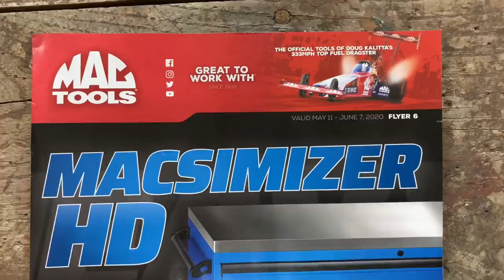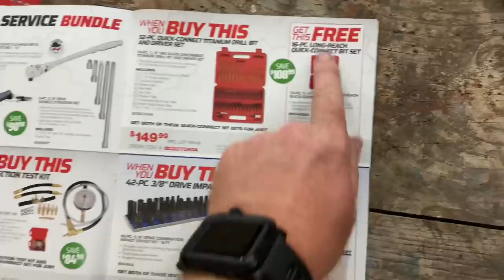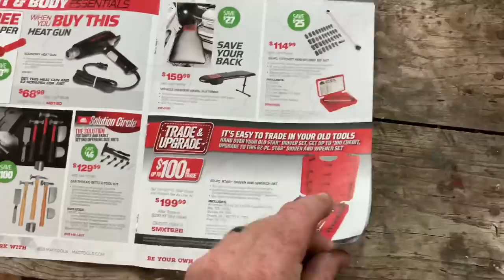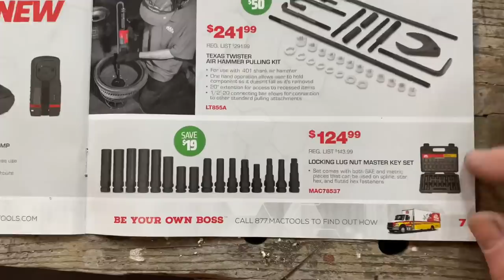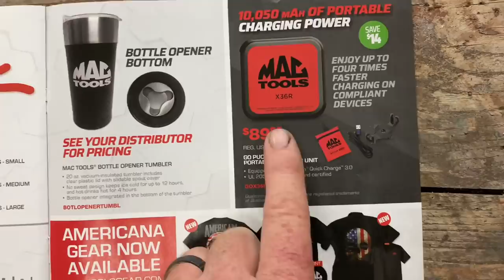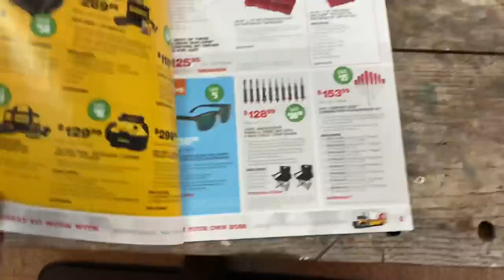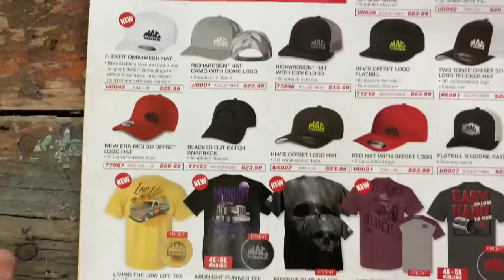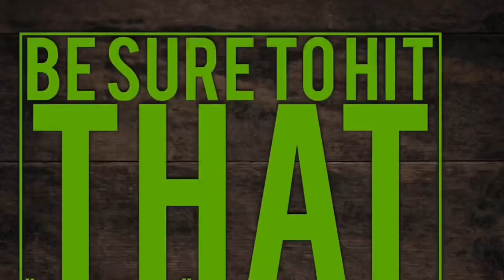Mac Tools Sale Flyer 6 and Father’s Day Specials 5/11/2020 to 6/07/2020 Catalog Review and Thoughts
Mac Tools Flyer

Irwin 34 pcs Bit Set (same as Matco MQC34C):

Milwaukee 3/8” adapter to convert your impact into a 1/4” bit driver:

Vampire Tools 8” Extraction Pliers (these things are amazing):

Lang Tools Master Feeler Gauges:

Knipex Cobra Pliers (some of my go to Pliers):

Streamlight Stylus Pro Rechargeable Flashlight:

Koon Trucking
200 Davidson Dr.